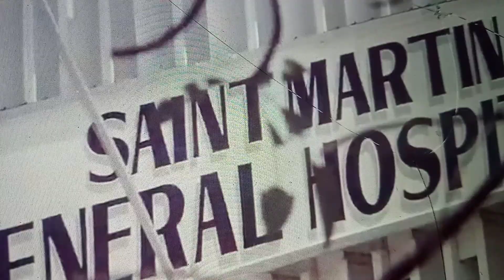Ang galing ng aso naligtas niya amo#fpj movie